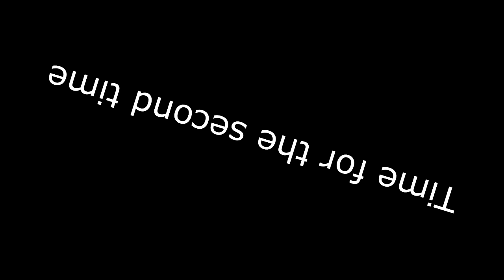Getting 20 stars out of a single level! | Better than Reality 100% by Subwoofer (Easy demon)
This level is a really great and fun easy demon to play, noticed a few bugs while playing it but nothing major that could ruin your gameplay.
This was always getting me to the 5k stars milestone! And even though i've never really tried hard to get it, i'm still pretty happy!

I hope you enjoy the video nonetheless!

Thumbnail by me (ew)